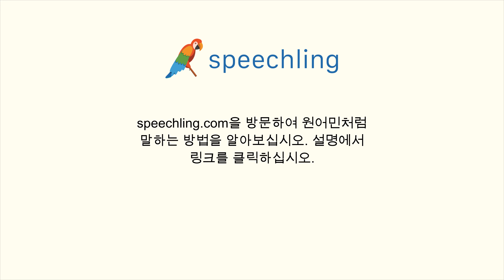중국어(간체)로 "교회" 말하는 법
남자 목소리 :
教堂

여성 목소리 :
教堂

남성 음성 번역 :
교회

여성 음성 번역 :
교회